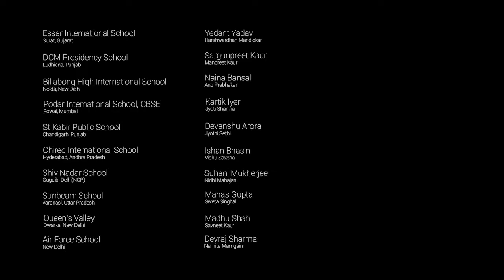National astronomy challenge 2017